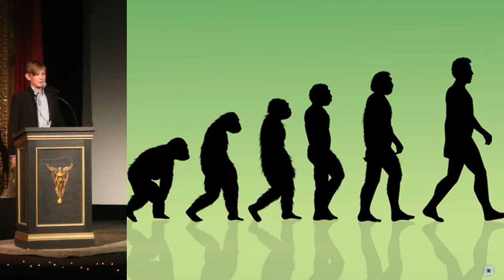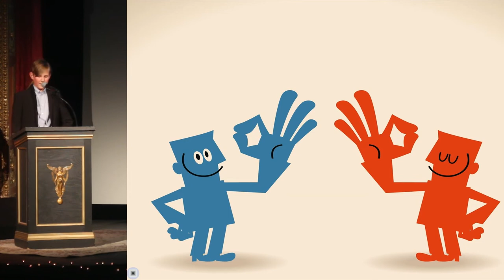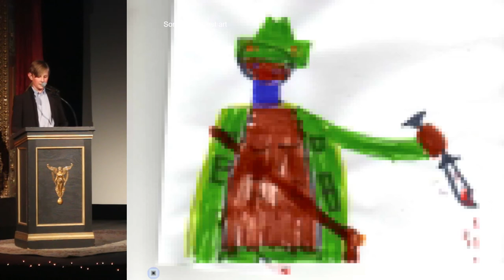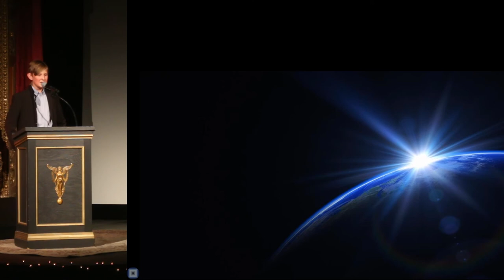Cameron Taylor - How To be Creative